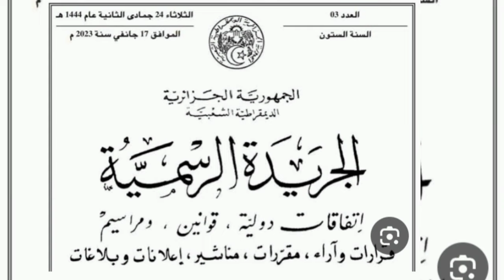جديد المنحة الجزافية 2025 كل الخطوات وتعديلات ولكل الفئات التي صرح بها الرئيس ستطبق